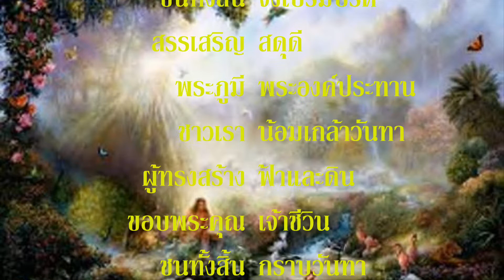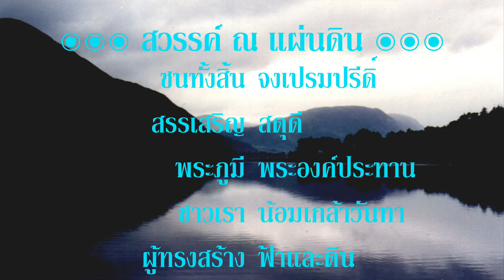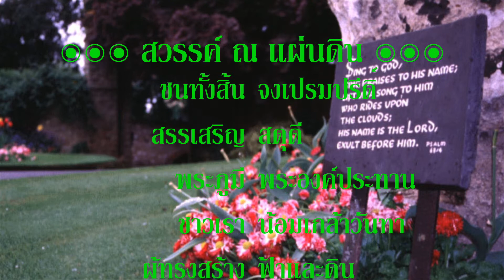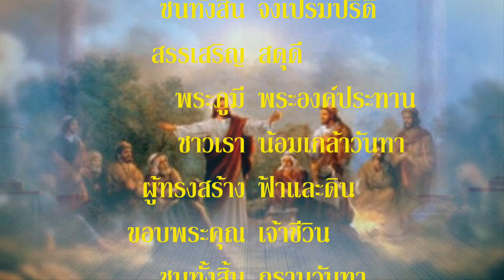สวรรค์ ณ แผ่นดิน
บทเพลงคาทอลิก
เพลง สวรรค์ ณ แผ่นดิน
ประพันธ์โดย ป. ปรีชาวุฒิ
เรียบเรียงใหม่และบรรเลงโดย คนหลังเขา

หมายเหตุจากคนหลังเขา
เพลงนี้คนหลังเขาทดลองใช้เสียงต่างๆ ในซินธิไซเซอร์ที่แปลกๆ ออกไปมากขึ้นกว่าปกติ  โดยเน้นเสียงพวกเครื่องเคาะ พวกเสียงไซโลโฟน  ระฆังเล็ก พวก Crystal Vibe พวกนี้เพื่อให้เข้ากับอารมณ์ของเพลง  ทำออกมาแล้วในตอนแรกรู้สึกว่ามากไปหน่อยเพราะเสียงแหลมใสกังวานแสบหูพอสมควร  สุดท้ายเลยต้องใช้ฟิลเตอร์กรองเสียงแหลมบางแทร็กลง จนมาได้ในลักษณะที่ได้ฟังนี้ครับ...

Thai catholic song
Sawan Na Pandin (Heaven on Earth)
Original song by P. Preechawuth
Re-arranged and performed by Khonlangkao